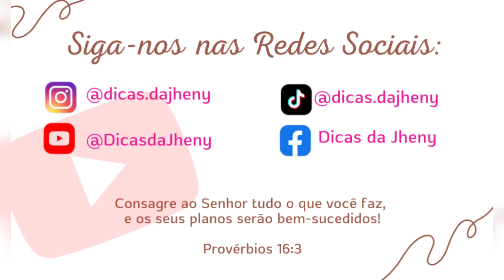♥️ Usei PORTA RETRATO VELHO e fiz esse Porta Temperos Perfeitooooo!! 😍